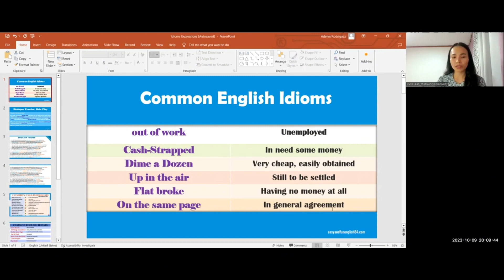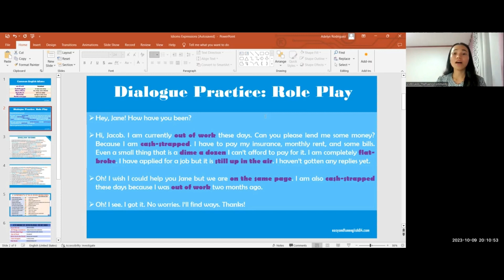Learn Common English Idioms with Dialogues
In this lesson, you'll learn some common English Idiomatic expressions with some examples to help you understand better. Enjoy watching it.

✅️ Sign up for my 1.1 Conversational English, Pronunciation & Accent Training. Check this out.

✅️ If you wish to keep in touch with me, check out my Instagram